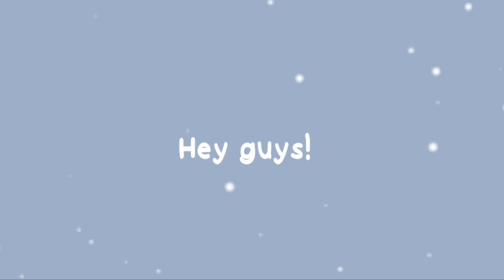Skeppy, you’re a daddy